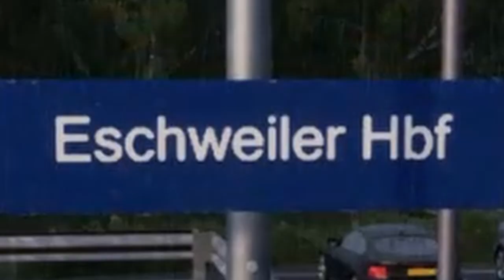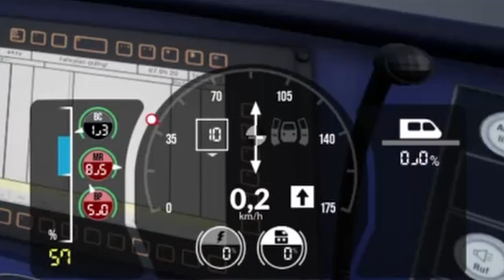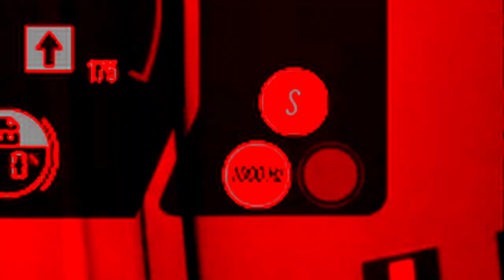Let's Fail #020 - TSW 2 / Mist an den Bahnhof vorbeigefahren!